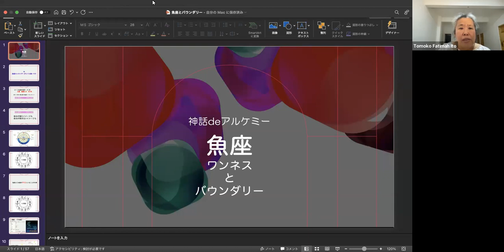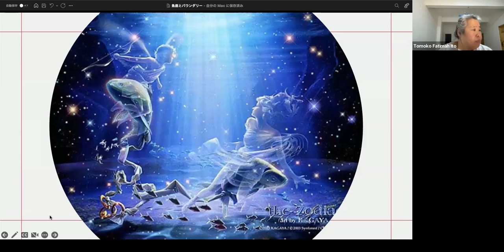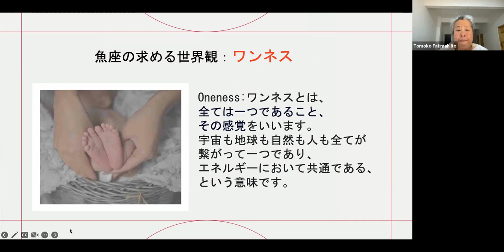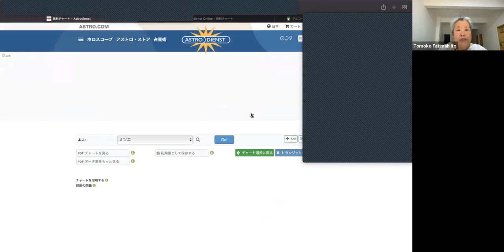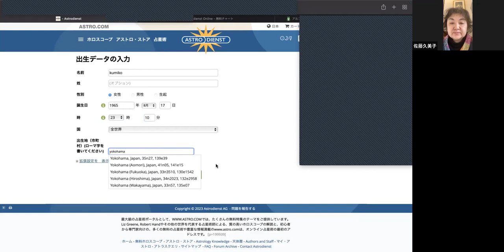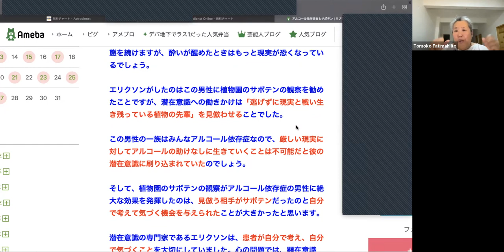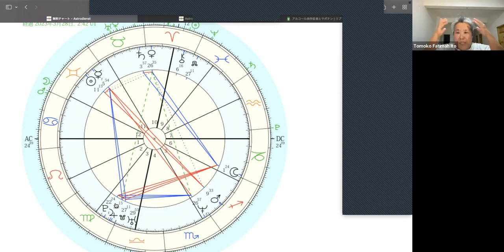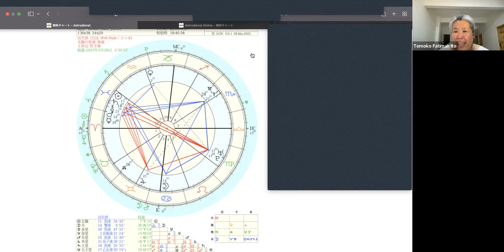神話deアルケミー「魚座」〜ワンネスとバウンダリー〜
2023/3/28に開催した神話deアルケミーです。
「魚座」についてです。
魚座と、その対極にある乙女座の神話を通して、
魚座の得意なワンネス。乙女座の得意なバウンダリーを感じ取り、
今、この魚座と乙女座の中心にいることが大事だというお話をしました。